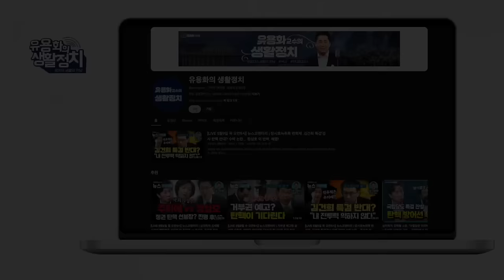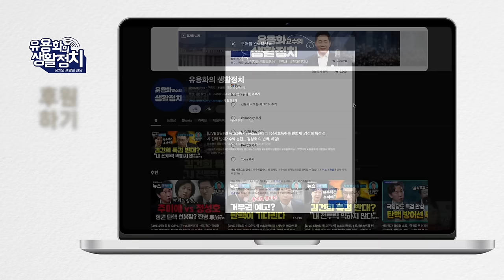조선일보 윤석열 버리고 한동훈 세우는 쪽 으로 방향잡아ᆢ가스라이팅 당한 윤석열 스스로 무너져ᆢ한동훈 중심 보수 대연합 구도 추진 [김태형 사회 심리학자]